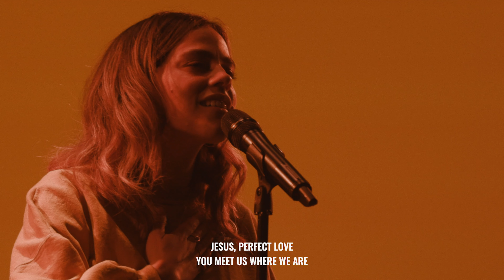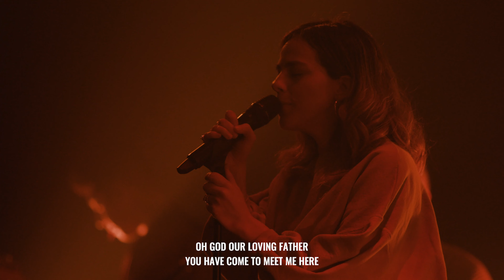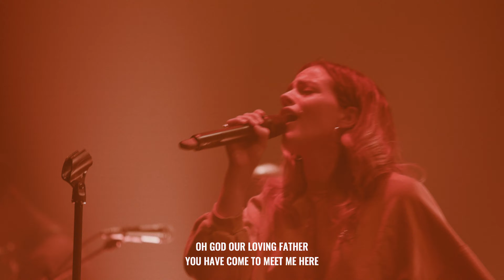GLORY + WONDER | Live From Mosaic - Mosaic MSC